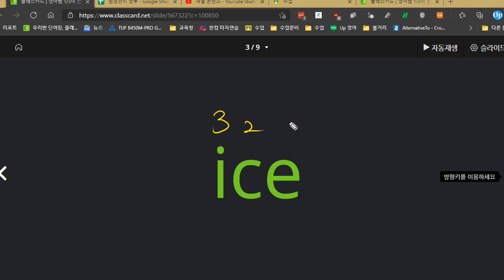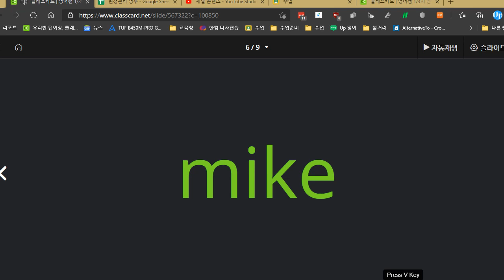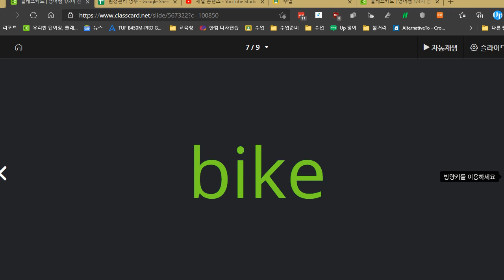김예은 2021 04 13 파닉스 B 03 칭찬